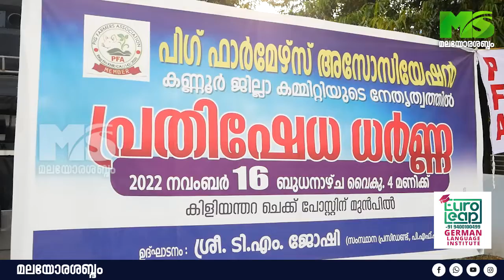ഇതര സംസ്ഥാനങ്ങളിൽ നിന്നുമുള്ള പന്നി ഇറക്കുമതി തടയണം, കിളിയന്തറ ചെക്പോസ്റ്റിൽ പ്രതിഷേധം